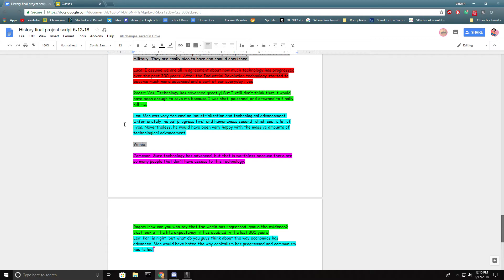iq 3000 play by glaz